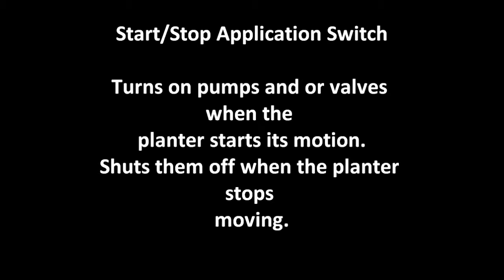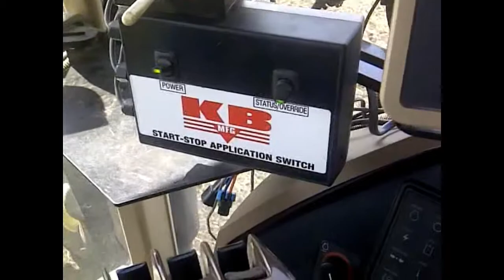KB StartStop.wmv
KB Manufacturing, kb start stop switch, fertilizer switch, planter switch, automatic switch, KBMFG